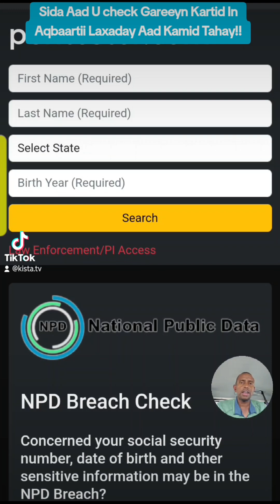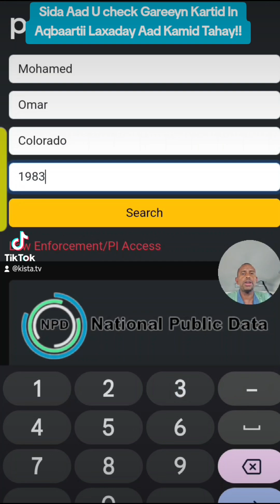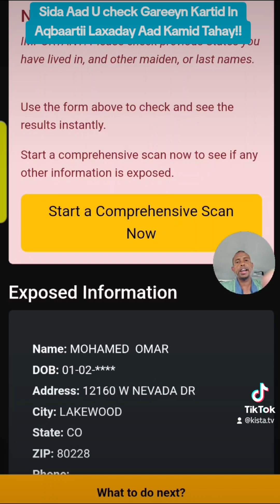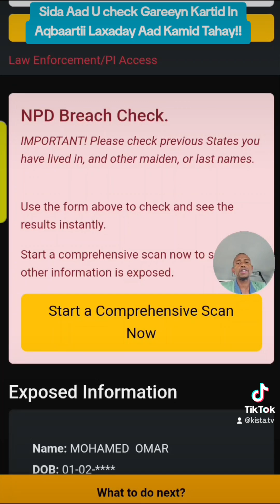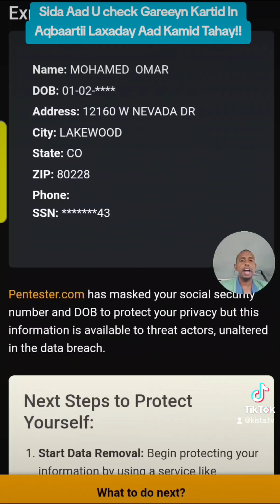Sida Aad u check Gareeyn Kartid Haddii Aqbaartii Laxaday Aad Kamid Tahay.